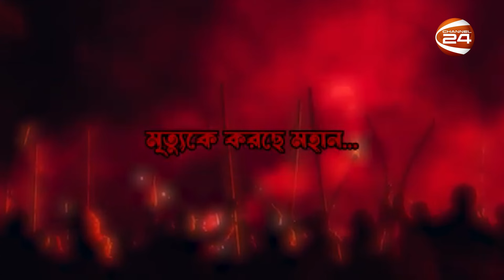আবু সাঈদকে নিয়ে গান করলেন শফিক তুহিন | Abu Sayed | Shofique Tuhin | Channel 24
আবু সাঈদকে নিয়ে গান করলেন শফিক তুহিন

»» Office Address:
Bangladesh.